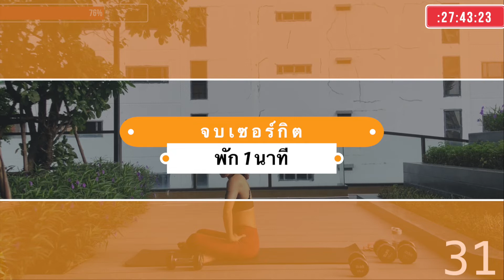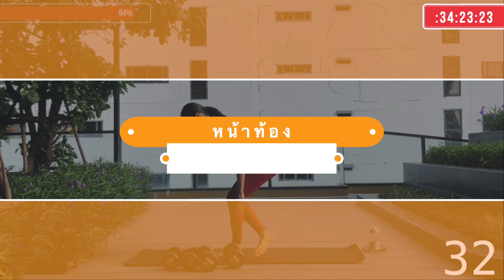50 นาทีเวทเฟิร์มทั้งตัว รวมวอร์มอัพ ท่าลดหน้าท้องและคูลดาวน์ท้ายคลิป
วันนี้แจมาชวนเพื่อนๆ มาเวทเทรนนิ่งทั้งตัว เป็นการออกกำลังกายประเภท Strength Training เพื่อสร้างกล้ามเนื้อ ทั้งยังได้เบิร์นไขมัน เหมาะกับคนที่เพิ่งเริ่มต้นเริ่มเล่นเวทเทรนนิ่ง และอยากลดหน้าท้องไปในคราวเดียวกัน คลิปนี้พิเศษท้ายคลิป แจเพิ่มคูลดาวน์ให้ 15 นาทีตอนท้าย

👉ประเภท: เวทเทรนนิ่ง ทั่วร่างกาย
👉ระยะเวลา: 50 นาที
👉ระดับ: เริ่มต้น  - ปานกลาง
👉อุปกรณ์: ดัมเบล (ใช้ขวดน้ำแทนดัมเบลได้) ยางยืด เก้าอี้

00:00 - 04:08: Warm Up
04:09 - 34:24: Workout
34:25 - 38:24: Abs
38:25 - 53:07: Cool down

ดูแล้วชอบยังไงก็ฝากกด LIKE กด Share ฝากกด Subscribe กันคนละที เพื่อเป็นกำลังใจให้แจด้วยนะคะ ฝากกดกระดิ่งเพื่อไม่ให้พลาดคลิปออกกำลังกายของแจนะคะ
เป็นเพื่อนพาฟิตกันได้ที่